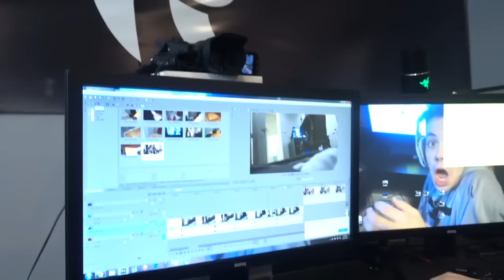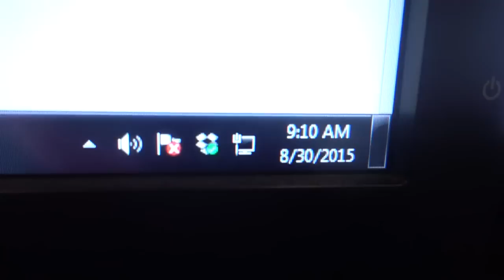SHOPPING CART RACE